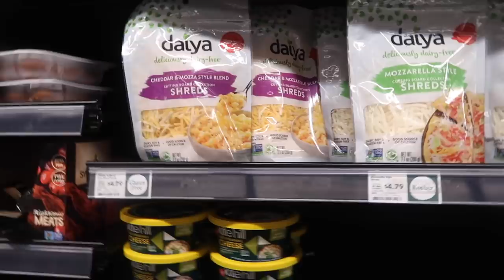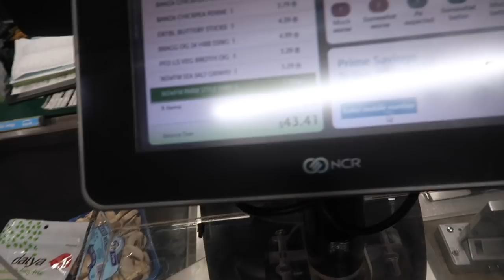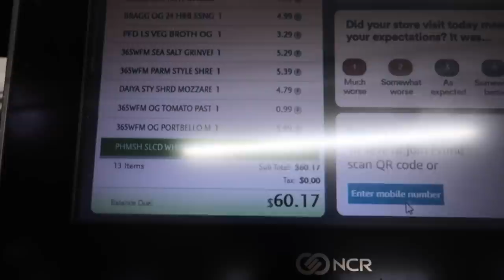GOT TO CHANGE MY LIFE ASAP! (VEGAN)